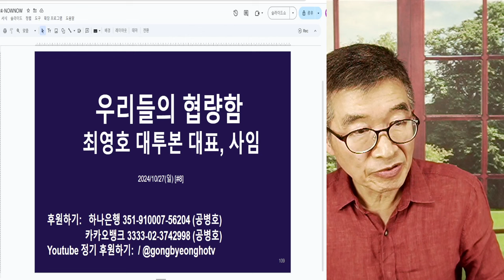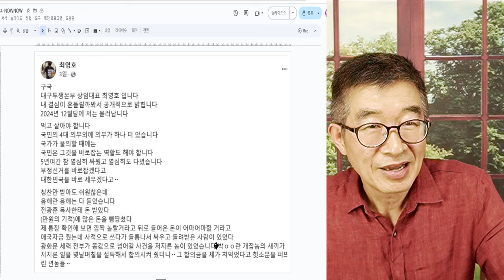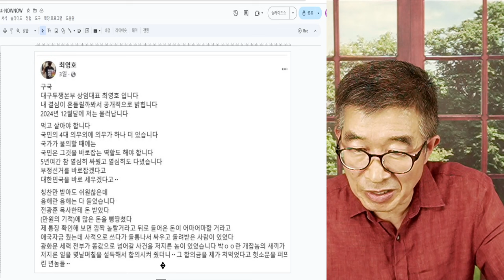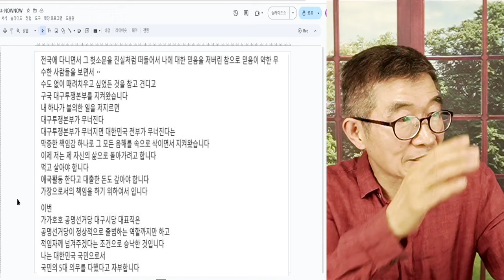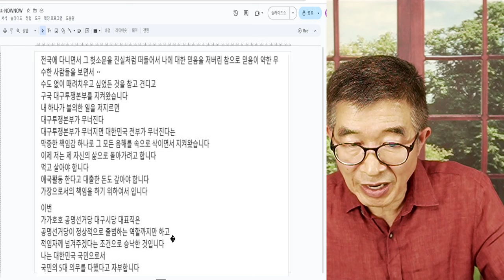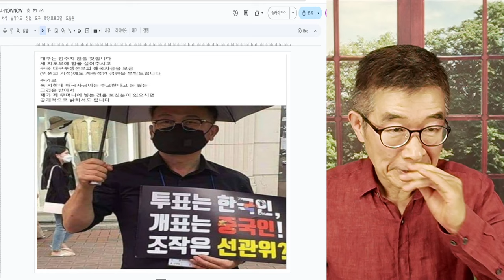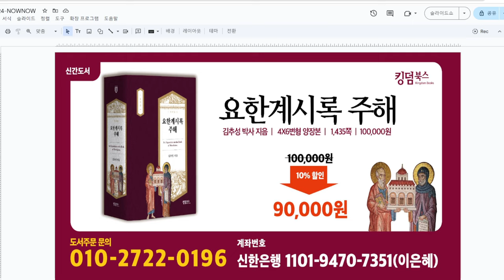우리들, 협량함 / 최영호 대투본 상임대표, 사임 / 누가 그 자리 대체할 것인가? / 사람 귀한 줄 알아야 / 음해, 모략, 뒷담화는 왜 심할까? [공병호TV]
Bitcoin : 3MTW849AkP2ftLeSK2teZHMmzLu7Z83s9U